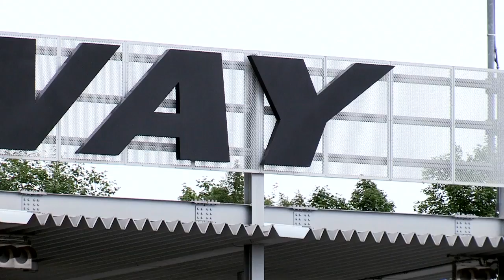クルマを愛するすべての遺伝子達へ 黒澤元治からの最後のメッセージ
クラウドファンディング実施中！
●実施期間：2017年8月8日(火)〜10月10日(火)23:59